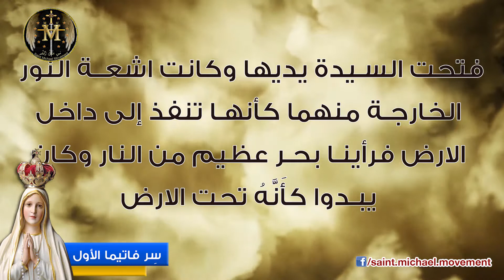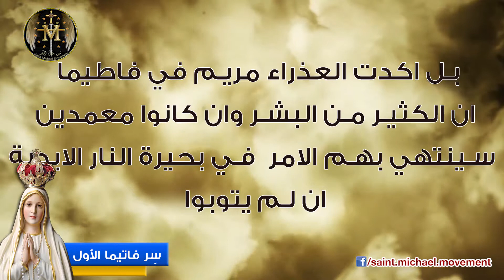First Secret of Fatima - السر الأول لظهورات فاتيما